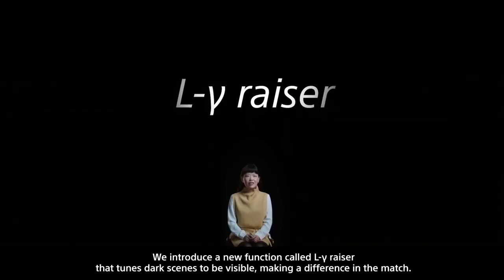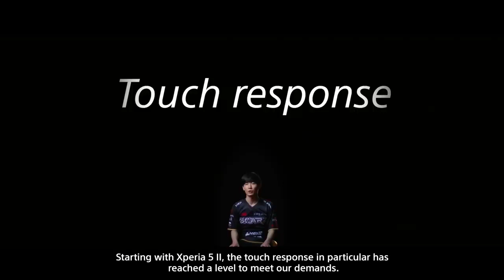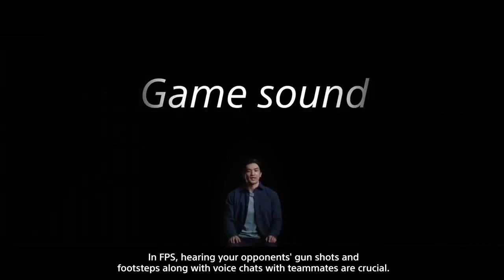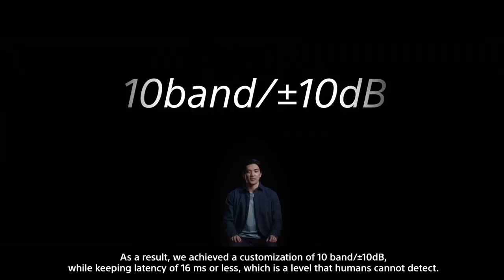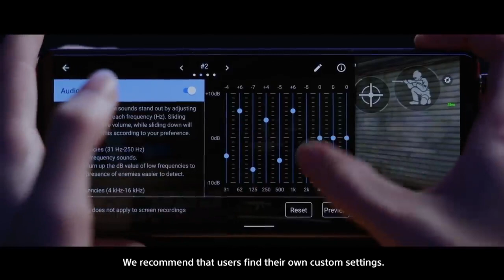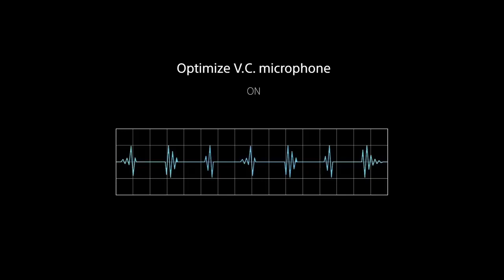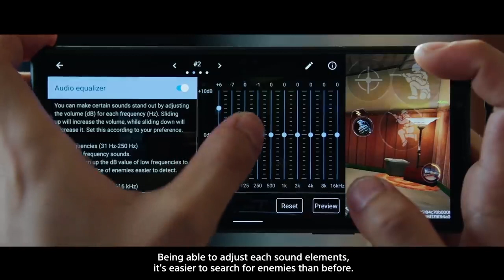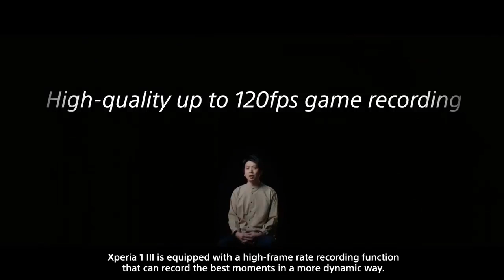Xperia 1 III – Play to Win: Evolving further with eSports players720p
In collaboration with top eSports team SCARZ, Xperia is the chosen device for world-class eSports including the Call of Duty Mobile World Championship. Featuring a highly accurate touch interface and a powerful performance, Xperia 1 III is famed among professional competitors across the globe. From the new L-y raiser function that makes dark scenes brighter for improved visibility, to touch tuning with sensing of up to 240Hz, hear how the SCARZ team helped to further enhance the technology powering Xperia 1 III for an elite gameplay experience.